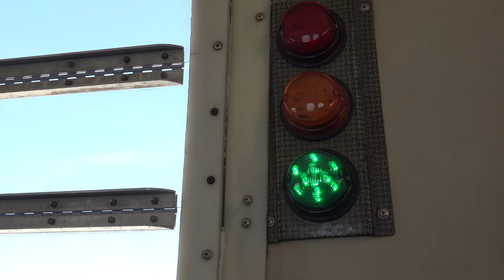SYKDIVE DUBAI 2020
Habeeb Eldabh's 3rd Skydive in Dubai.